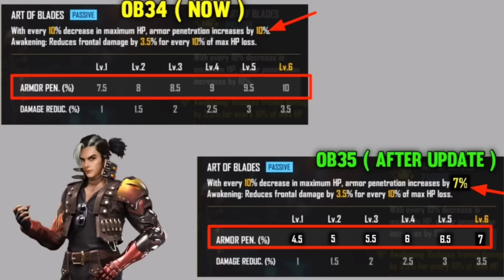Chrono Character Ability Change Ob35 update in Telugu 🤩